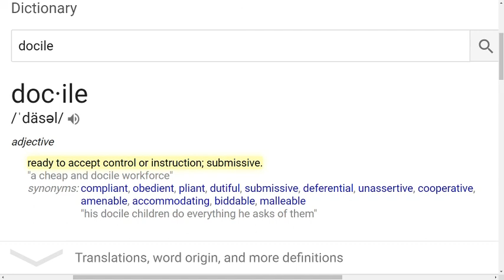You are not as special as you think you are.